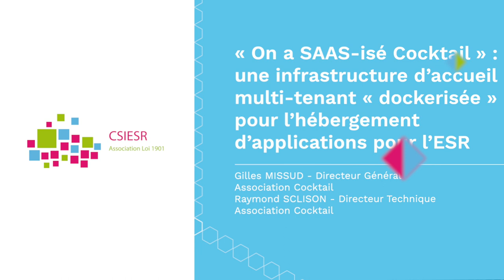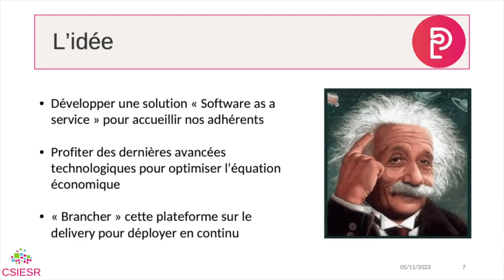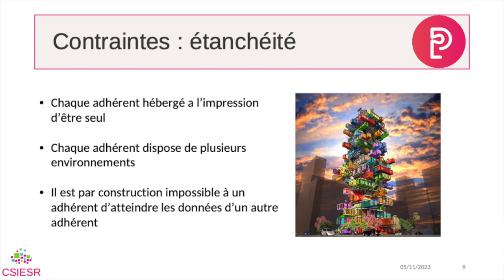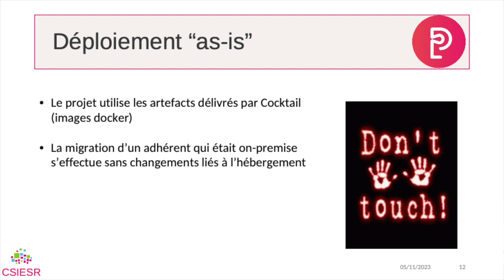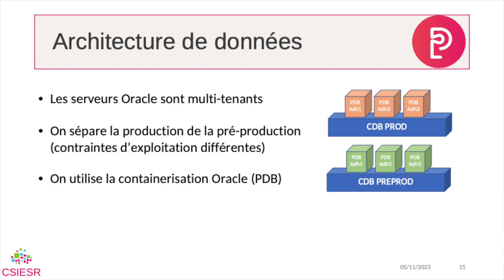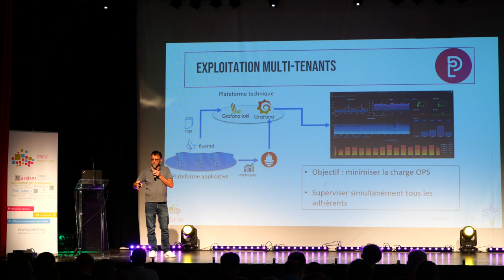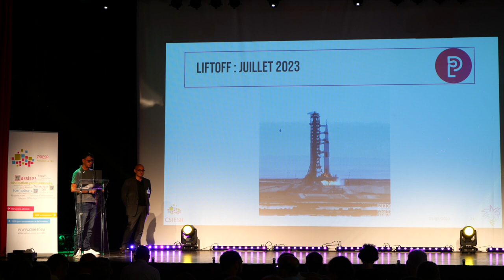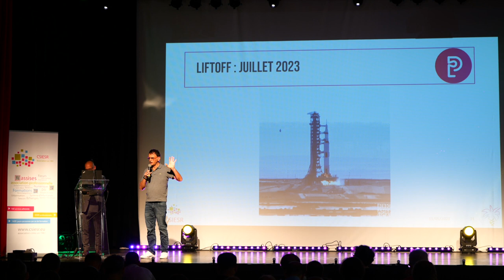13 ASSISES DU CSIESR 2023 « On a SAAS isé Cocktail » : une infrastructure d’accueil multi tenant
via Pod et Moodle à l’université de Lille 1